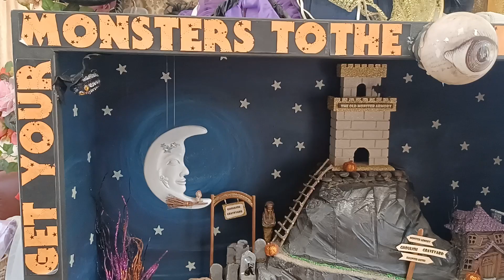Spooky Invitation to the Monster Ball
Your invitation to bring your 5 Monsters to the Monster Ball has arrived by Bat Post